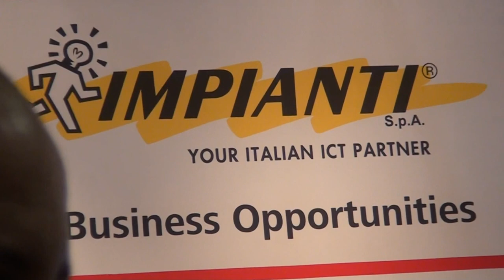Huawei e Impianti a Smau 2014 - Reti e ICT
Video da Smau 2014 dedicata a Impianti Spa e Huwaei, leader nel settore Reti, ICT e IT.